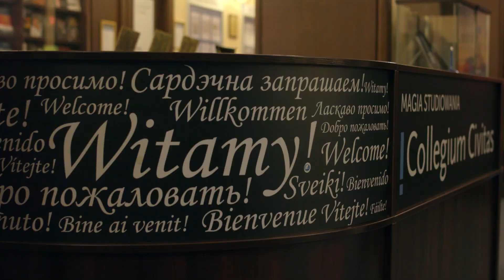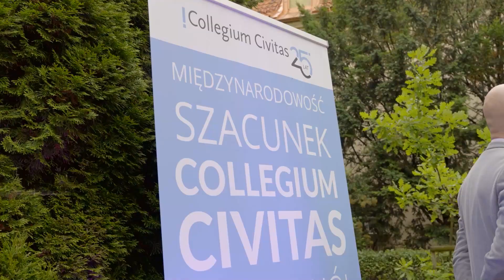Odwiedź z nami Collegium Civitas, Uczelnię w samym sercu Warszawy.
Witajcie na oficjalnym kanale Collegium Civitas! 🎓🌍 Przygotujcie się na inspirującą podróż po świecie wiedzy, innowacji i sukcesów, jakie oferuje Collegium Civitas.

🏛️ O Collegium Civitas:
Collegium Civitas to więcej niż tylko uczelnia. To miejsce, gdzie historia spotyka się z nowoczesnością, a tradycja idzie w parze z innowacją. Nasza misja to nie tylko kształcenie, ale również inspiracja do osiągania wybitnych celów. Od momentu założenia stawiamy na jakość edukacji, międzynarodowe standardy i rozwój osobisty każdego studenta.

🚀 Nasze Atuty:
Co wyróżnia Collegium Civitas spośród innych uczelni? Nasza kadra składa się z pasjonatów, doświadczonych naukowców i praktyków, którzy wspólnie tworzą inspirujące środowisko akademickie. Ponadto, nasz unikalny program edukacyjny przygotowuje studentów do wyzwań współczesnego świata, kładąc nacisk na praktyczne umiejętności i międzynarodowe doświadczenia.

🌐 Międzynarodowe Perspektywy:
Collegium Civitas to także brama do świata. Dzięki naszym międzynarodowym partnerstwom, Studentki i Studenci mają dostęp do wymiany kulturowej, praktyk zagranicznych i programów stypendialnych. Wspieramy rozwój globalnych obywateli, gotowych zmieniać świat na lepsze.

🎓 Sukcesy Absolwentów:
Historie naszych absolwentów są dowodem na skuteczność naszego podejścia. Odnoszą oni sukcesy w różnych dziedzinach, zarówno w kraju, jak i za granicą. Czy to w biznesie, nauce czy społeczeństwie, nasi absolwenci pokazują, że Collegium Civitas to trampolina do wybitnych osiągnięć.

📽️ Zapraszamy na wirtualną wycieczkę po Collegium Civitas:
Odkryjcie Collegium Civitas z perspektywy kamery! Film, który właśnie oglądacie, przedstawia unikalny klimat naszej uczelni. Zajęcia prowadzone przez zaangażowaną kadrę, współpraca między studentami, a także wyjątkowe wydarzenia społecznościowe - to wszystko czeka na Was w Collegium Civitas.

🌟 Odwiedź Naszą Stronę:
Jeśli chcecie dowiedzieć się więcej, serdecznie zapraszamy na naszą oficjalną stronę internetową Znajdziecie tam szczegółowe informacje na temat oferty edukacyjnej, procesu rekrutacji, a także aktualności ze świata Collegium Civitas.

🤝 Dołącz Do Nas:
Jesteśmy przekonani, że każdy z Was może znaleźć tu miejsce do rozwoju i spełnienia swoich marzeń. Jeśli macie pytania lub chcecie dowiedzieć się więcej, skontaktujcie się z nami przez formularz kontaktowy na stronie lub bezpośrednio z naszym biurem rekrutacyjnym.

🔗 Przyłączcie się do Naszej Społeczności:
Wasza opinia jest dla nas cenna, a dzięki Wam możemy jeszcze lepiej dostosować się do potrzeb przyszłych studentów.

Dziękujemy, że jesteście z nami na tej fascynującej podróży! 🎓